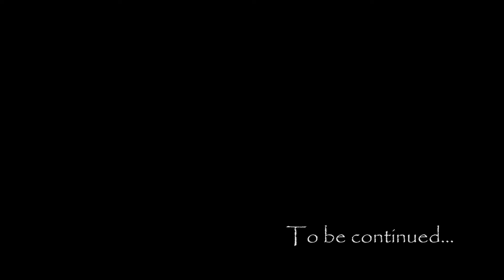"Giù la maschera" (Ep. 3)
Terzo episodio della serie "Quarantena in casa Laudenzi".